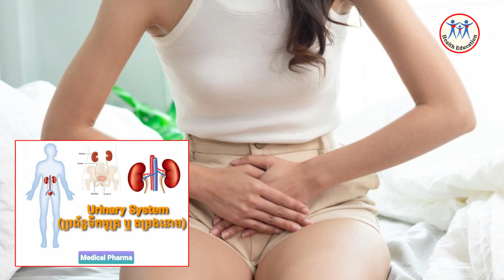ការរលាកតម្រងនោម ផ្លូវបង្ហួរនោម និងប្លោកនោម | Urinary System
ការរលាកនៅផ្នែកណាមួយនៃប្រព័ន្ធបង្ហូរទឹកនោម (ក្នុងតម្រងនោម, បំពង់បង្ហូរទឹកនោម, ប្លោកនោម រឺបង្ហួរនោម) ច្រើនបង្កឡើងដោយមេរោគដែលមានប្រភពពីស្បែកនៅបរិវេណប្រដាប់បន្តពូជខាងក្រៅ និងផ្លូវលាមក។ មេរោគធ្វើដំណើរឡើងបញ្ច្រាសពីចរន្តទឹកនោម គឺចូលតាមបង្ហួរនោម និងឡើងមកលើតាមផ្លូវបង្ហូរទឹកនោម ហើយជាទូទៅមនុស្សស្រីមានហានិភ័យទៅនិងជំងឺនេះ ជាងមនុស្សប្រុសដោយសារភាពខ្លីនៃបង្ហួរនោមរបស់គាត់។